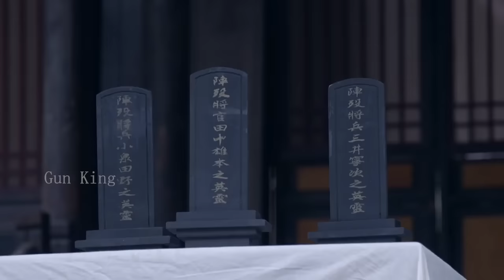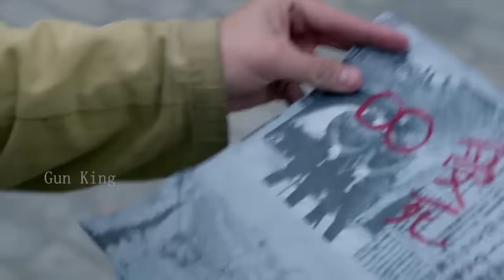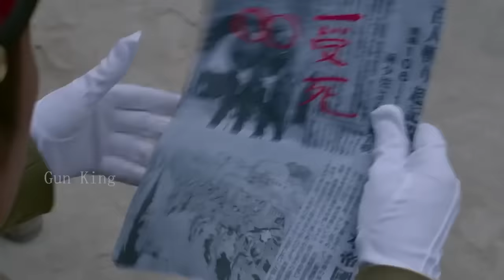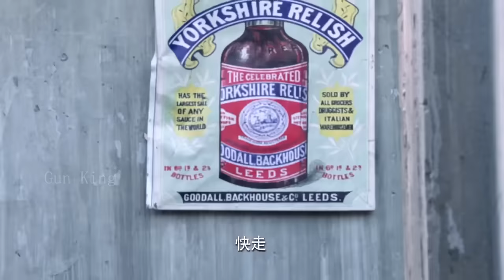【奪命狙擊電影】小夥槍法一流，為復仇狙殺整個日軍軍隊 ⚔️ 抗日 MMA | Kung Fu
HSLZZ